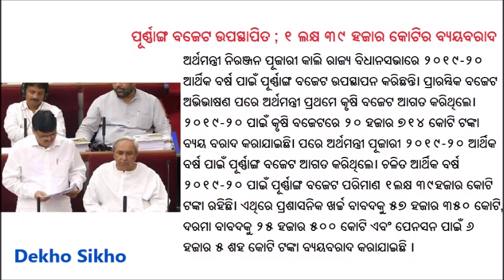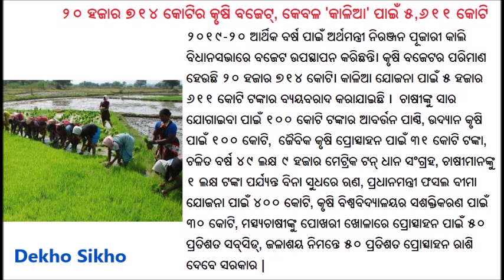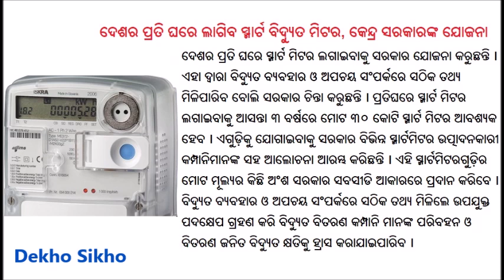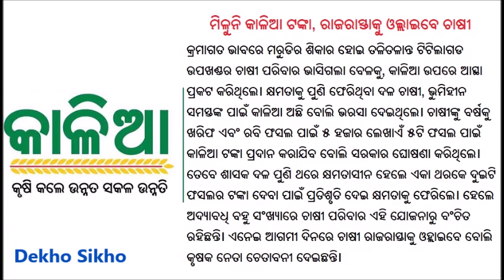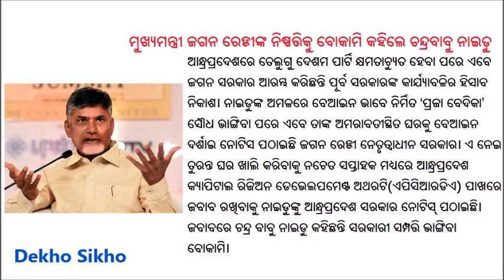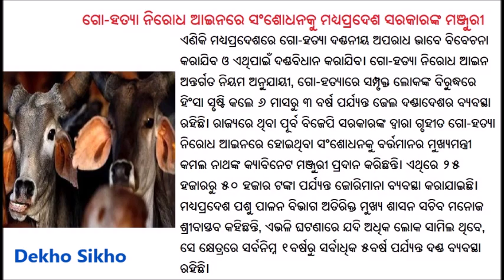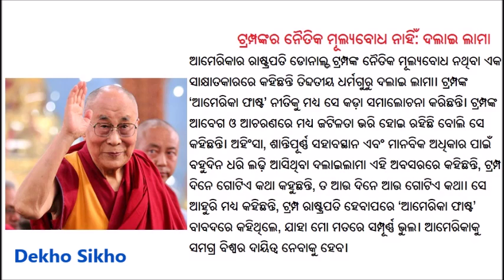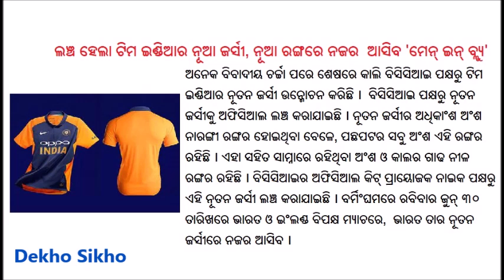News 29 June 2019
This video provides latest news bulletin of  29th June 2019 Saturday Odia language.